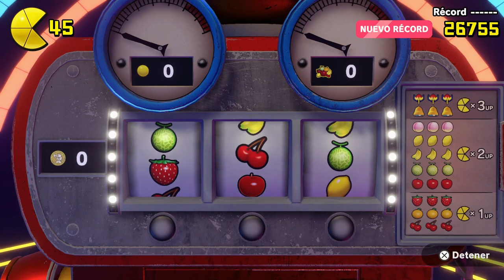Pac-Man world Re-pac (Gameplay en Español, Ps5) Capitulo 6